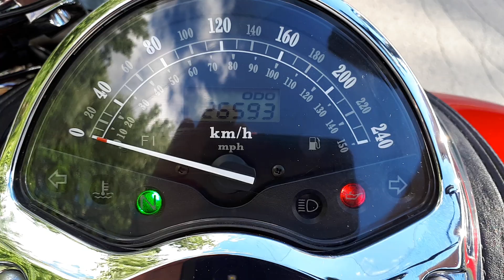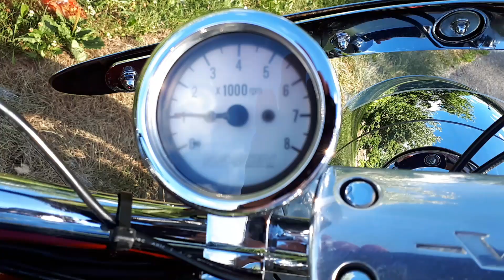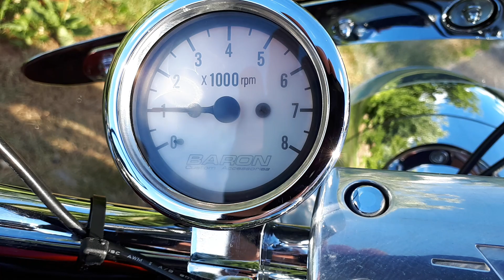2002 Honda VTX1800S. Baron Tachometer's don't work.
2002 Honda VTX1800S. Tachometer installed by dealership.